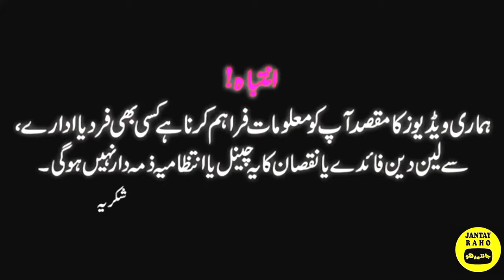Abaya Designs 2023 | Abaya Design | Irani Abaya | Arabic Abaya | Butterfly Abaya | Turkish Abaya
Shop Name Hijab E Harmain
Shop No.L50 City Shopping Mall Near Samama Shopping Mall Main University Road Karachi
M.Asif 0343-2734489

In today's video we will show and tell you
Abaya Design
Abaya
Butterfly Abaya
Irani Abaya
Simple Maxi design
Abaya Burkha
Abaya Burkha Design
Abaya Design 2023
ABAYA new Design 2023
Abaya Online Shopping
abaya sale in karachi
abaya sleeves Design
burka 2023
burkha style
Kaftan abaya
New abaya
dubai abaya Design
New abaya style
New burqa collection
Turkish abay
Turkish in pakistan